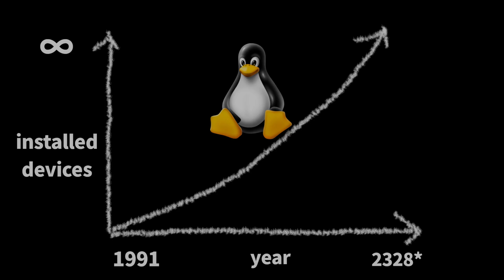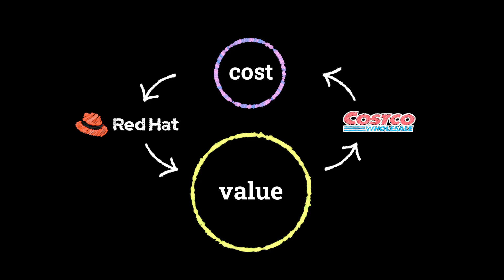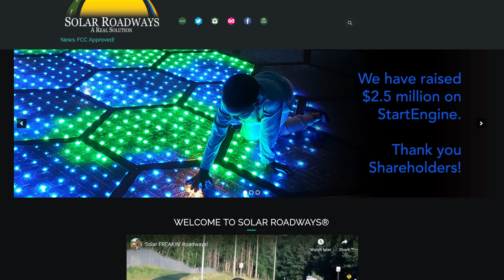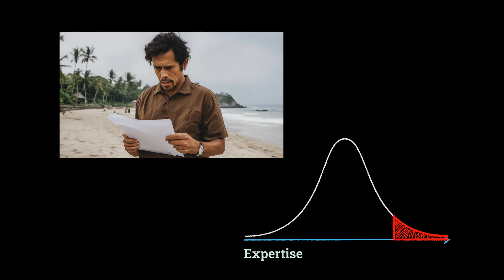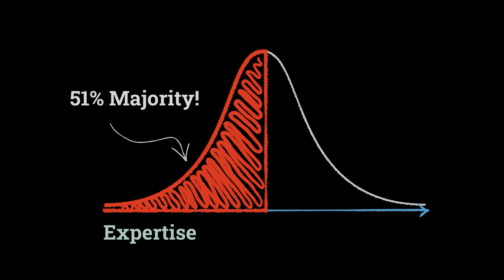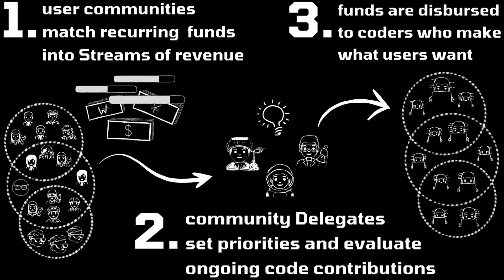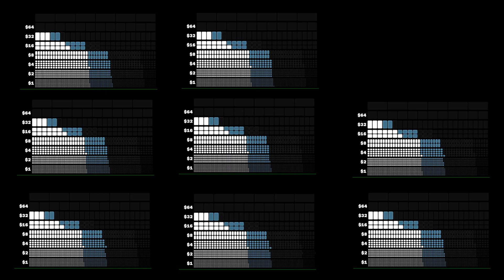What is Production F*#&@CE? We Can All Drive Open Source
For nearly twenty years all we heard was "More Volunteers!"  That is not the answer.  We want more open source.  We want it now.  We don't want to spend nights and weekends learning Haskell to make it happen.  We are dentists, aerospace engineers, graphic designers, and we want open source too!

Positron has been busy.  PrizeForge's prototype is operational.  As soon as this video is published we are going back to the grind stone to Forge a New Deal.

Consumers have been told that if they can't program, they can't contribute to open source.  They were abandoned to Web 2.0.  Instead of federated tech and balanced distribution of power, we got big centralized platforms.

This is a raw MVP.  It will not be for long.  You make it go FASTER.  It matches funds with other users to make your effort more effective.

1. Log in to Google SSO
2. Top up your account
3. Enroll in our Self-Funding Stream

Your matching funds will show up on the home page.  Every 7 days, on Sunday, the cycle resets.